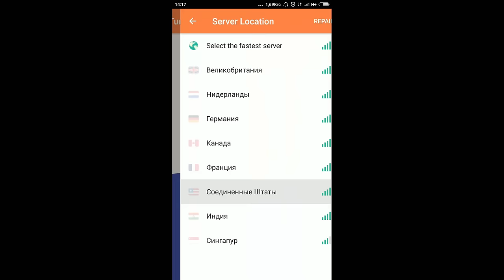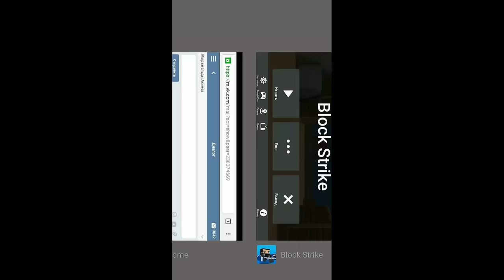СУПЕР КРУТОЙ БАГ НА БЕСПЛАТНОЕ ЗОЛОТО В БЛОК СТРАЙК BLOCK STRIKE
Вот сервер, на котором я каждый день играю:
Ip: fullcraft.ru
Port: 17044